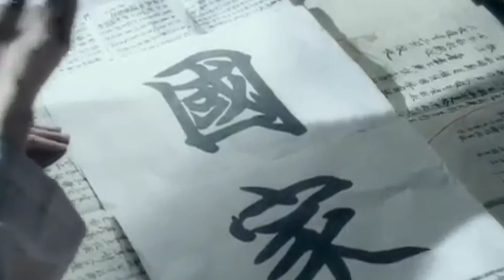KISAH NYATA RAJA TAEJO RAJA PERTAMA KERAJAAN JOSEON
Taejo dari Joseon (11 Oktober, 1335 – 24 Mei, 1408; bertakhta 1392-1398), lahir Yi Seong-gye, yang mengganti namanya menjadi Yi Dan, merupakan pendiri dan raja pertama Dinasti Joseon, Korea, dan figur utama di dalam peruntuhan Dinasti Goryeo. Ia secara Anumerta dinaikkan rankingnya menjadi Kaisar pada tahun 1899 oleh Gojong, Kaisar Gwangmu, yang mengumumkan Kekaisaran Han Raya pada tahun 1897.